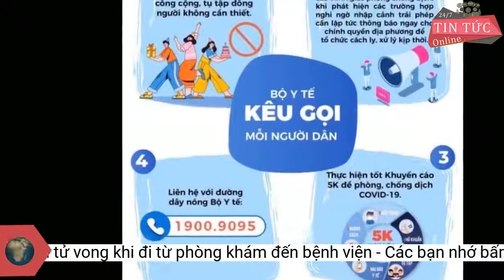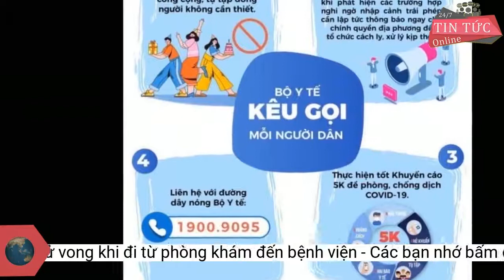Bình Dương: Người bệnh tử vong khi đi từ phòng khám đến bệnh viện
Người nhà nạn nhân cho hay khi đến phòng khám cấp cứu thì bảo vệ chỉ đến bệnh viện khác và bệnh nhân tử vong khi đang trên đường.Thủ tướng Chính Phủ và Bộ y tế cũng đã có văn bản yêu cẩu tỉnh Bình Dương xác minh và xử lý nghiệm vụ việc này.
anh Linh tiếp tục dùng xe máy chở chị mình đi đến bệnh viện khác. Đang đi trên đường tới đoạn thuộc phường Hưng Định thì bà K. nói khó thở nên anh Linh dừng xe đưa bà K. xuống lề đường. Tuy nhiên, nạn nhân đã tử vong ngay sau đó.
Được biết, khi anh Linh để người chị xuống lề đường thì tổ tuần tra thuộc Công an phường Hưng Định phát hiện vụ việc. Tổ tuần tra đã báo ngay Trạm y tế phường Hưng Định cấp cứu cho nạn nhân. Tuy nhiên, nạn nhân đã tử vong ngay lúc đó.
Theo cơ quan công an, nạn nhân chết do viêm phổi và phù phổi cấp (nghi chết do COVID-19). Hiện tại, ngành y tế đã lấy mẫu xét nghiệm PCR để khẳng định.
Qua trích xuất camera của phòng khám đa khoa Phúc An Khang thì khoảng hơn 7 giờ cùng ngày có sự việc anh Linh chở bà K. đến phòng khám. Tại đây, anh Linh có nói chuyện với người bảo vệ gần 1 phút, sau đó rời đi.
Công an TP Thuận An (Bình Dương) vẫn đang điều tra làm rõ vụ bà NTK (50 tuổi, quê ở Cà Mau, tạm trú phường Thuận Giao, TP Thuận An, Bình Dương) được chuyển đến phòng Khám đa khoa Phúc An Khang nhưng không được tiếp nhận cấp cứu. Sau đó người nhà chuyển nạn nhân đến bệnh viện khác thì người này tử vong trên đường.
Khi đến phòng khám đa khoa Phúc An Khang nằm trên Đại lộ Bình Dương (phường Thuận Giao, TP Thuận An) thì thấy cổng đóng. Tại đây, anh Linh gặp một người đứng trước cổng (bảo vệ của bệnh viện) và xin cho chị mình được vào cấp cứu. Anh Linh có trình bày là bà K. ho và khó thở.
Còn theo ông Nguyễn Bảo Quốc, đại diện phòng khám đa khoa Phúc An Khang thì phòng khám vẫn hoạt động cấp cứu 24/24, việc khám chữa bệnh vẫn diễn ra bình thường. Từ thời điểm mở cửa đến khi nhận được thông tin của Công an phường Thuận Giao có vụ việc như trên thì Phòng khám không nhận được thông tin có người đến khám, cấp cứu từ bộ phận bảo vệ.
Bảo vệ cho biết thêm, chỉ tư vấn vậy chứ quyền quyết định là ở người bệnh, người này cũng khẳng định không nghe anh Linh nói người thân đang ở trong tình trạng nguy kịch phải cấp cứu.
“Tôi nói là có khám bệnh, lấy thuốc nhưng nếu muốn siêu âm hay chụp X-quang thì đi đến bệnh viện lớn” - bảo vệ nói.
Ngay sau khi sự việc xảy ra, UBND tỉnh Bình Dương, Sở Y tế tỉnh này và UBND TP Dĩ An đã có văn bản yêu cầu tất cả các cơ sở phải tiếp nhận cấp cứu 24/24. Không để người dân thiếu chăm sóc y tế bất kỳ là bệnh gì.
Công an tỉnh Bình Dương cũng đang điều tra để làm rõ trách nhiệm của từng cơ sở y tế. Nếu có dấu hiệu hình sự sẽ khởi tố vụ án, xử lý nghiêm theo quy định.
Trước đó, PLO đã phản ánh vụ việc ông ND (57 tuổi, quê Trà Vinh, tạm trú tại phường Tân Đông Hiệp, TP Dĩ An), được người nhà chở đi cấp cứu trong đêm 13-8, rạng sáng 14-8 nhưng đi qua năm cơ sở y tế đều không nơi nào tiếp nhận.
Phòng khám đa khoa Phúc An Khang có liên quan đến vụ việc. Ảnh: Người dân cung cấp
Theo anh Nguyễn Chí Linh (em trai nạn nhân), sáng 18-8, bà K. nói mệt trong người, ho và khó thở. Sau đó, anh Linh dùng xe máy chở người chị đi cấp cứu.
Qua test nhanh bà K. dương tính với COVID-19.
Giải thích về việc này, bảo vệ của phòng khám cho biết anh Linh chỉ hỏi là “Ở đây có khám bệnh hay không”.
Tuy nhiên, người bảo vệ này không tiếp nhận mà lại chỉ dẫn đến một bệnh viện khác để khám.
Bất lực, khoảng hơn 1 giờ sáng trong cơn mưa tầm tã, người nhà phải đưa người ông D. về lại phòng trọ. Đến gần 5 giờ sáng cùng ngày, ông D. tử vong.